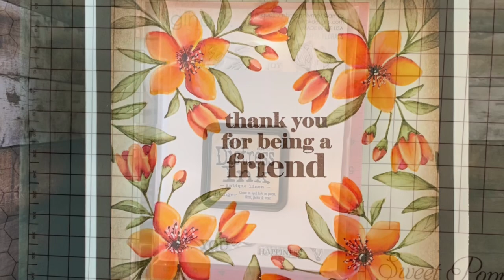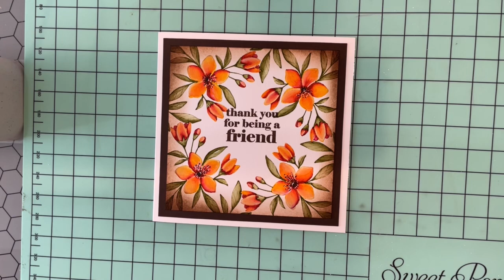Gina K designs Wishful Florals video #71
Please note:  This video is silent

Products used
Gina K designs Wishful Florals
Gina K designs Delightful daisies
Bockingford hot press watercolour paper
Antique linen distress ink
Gathered twigs distress ink

Zig clean colours brush pens in
Olive Green, yellow and wine red

03 black micron pen
Signo uniball white gel pen

Tools used
Misti stamping platform
No 10 round head paint brush from the Sheena Douglass essential collection
Perfect layer rulers
Wendy Vecchi Make art stay-tion